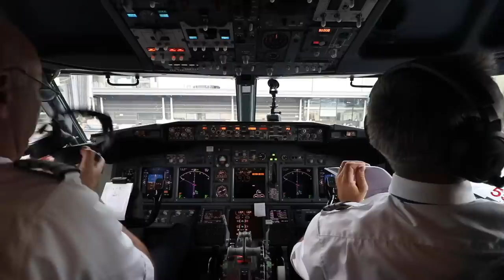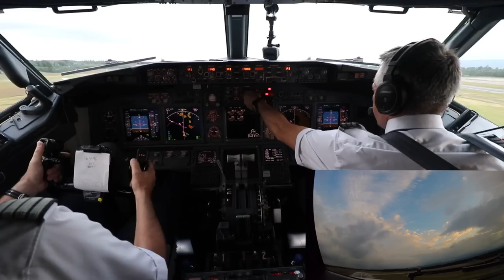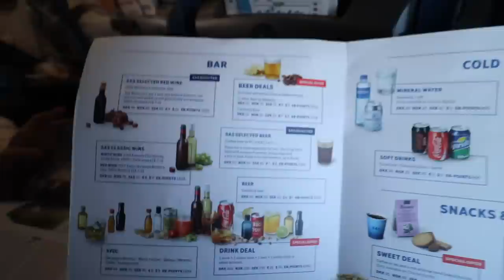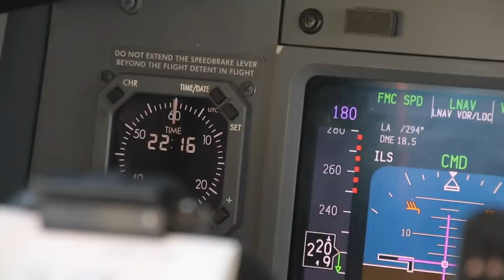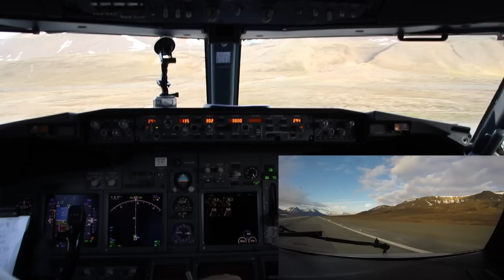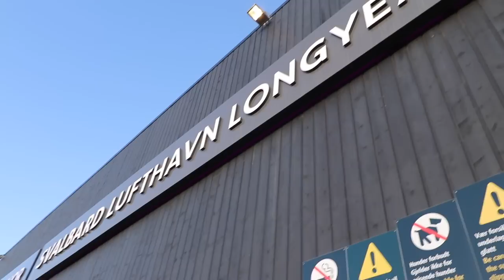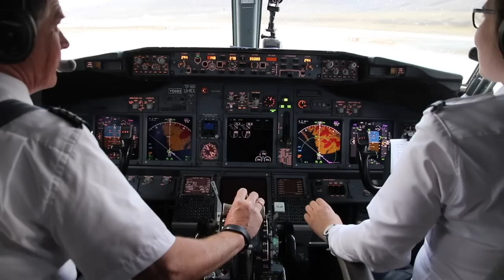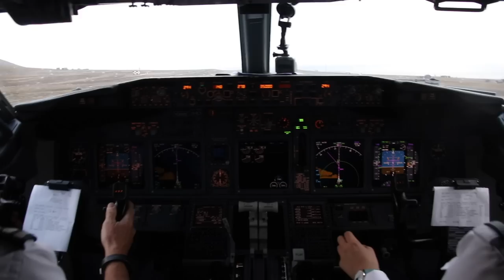Flying to The World's Northernmost Airport with SAS - Longyearbyen, Svalbard!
Above the Arctic Circle with 24 hours of daylight in summer, Longyearbyen Airport is the world's northernmost airport with scheduled public flights. In this video, I fly in the cockpit onboard SAS' 737 from Oslo to Longyearbyen Airport with breathtaking views. More to come!

INFO: The cockpit access was arrange by Scandinavian Airlines and is sadly not publicly available. I'm incredible grateful I was able to experience flying in the cockpit to such an exotic destination.

Big camera
Little camera (for wing views)
Wide angle lens
Zoom lens
Big microphone
Clip microphone
Little tripod
iPhone lens
iPhone microphone

FAQ:
Airline: Scandinavian Airlines, SK
Aircraft: Boeing 737-700/800
Reg: LN-TUM and LN-RCX
Flight number: SK4496 and SK4497
Airports: Oslo Gardemoen, OSL to Longyearbyen Airport, LYR
Flight dates: 11-15th July 2017
Flight duration: 3h 00mins
Route: Oslo to Longyearbyen